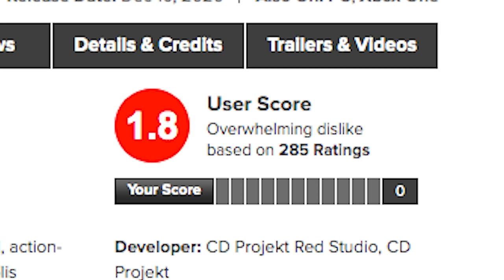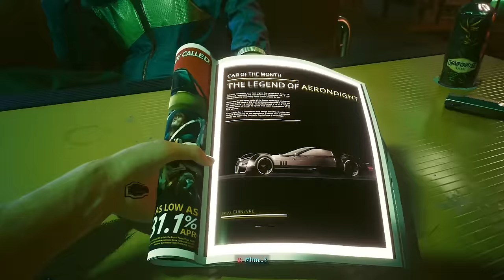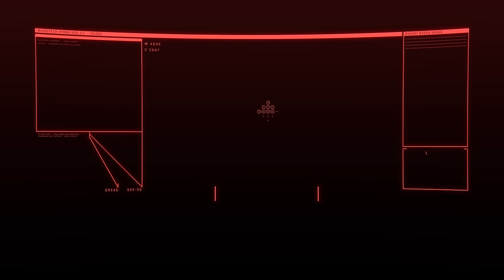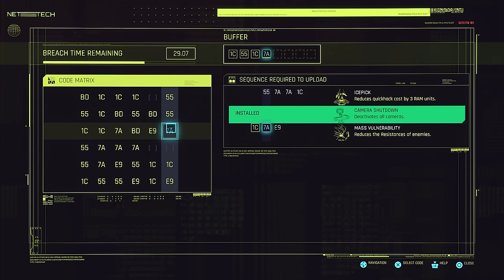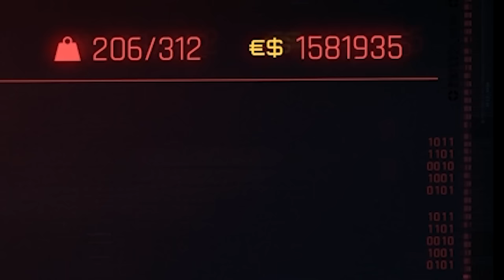Cyberpunk's Platinum Has RESTORED My Trust In CD Projekt Red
In todays video, I attempt to platinum Cyberpunk 2077🏆

This game really took me by surprise! The story, the characters, the combat and even the platinum trophy was INCREDIBLE!  I HIGHLY recommend this game and with the Phantom Liberty DLC + 2.0 recently being released, it's the perfect time to pick this one up and give it a chance :)

Be sure to stick around for more upcoming Platinum Trophy videos like this one!

Chapters:
00:00 Intro
01:24 Stage 1: Complete the story
41:01 Stage 2: Storylines
58:37 Stage 3: 100% the game
01:01:30 Stage 4: Misc Trophies
01:08:45 Outro